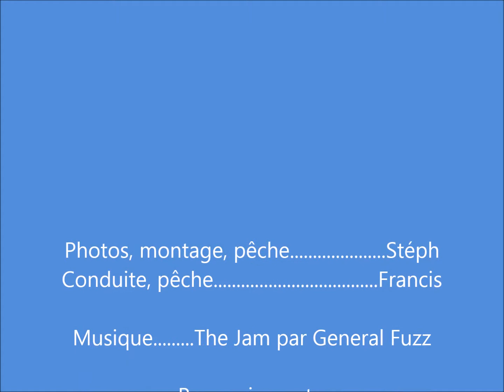Fermeture PALM 2014 56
pêche de truites à la mouche